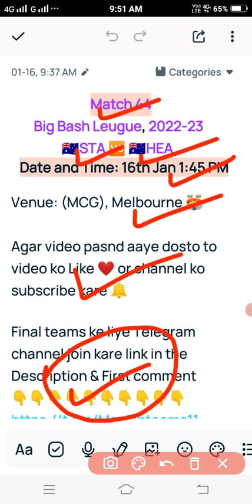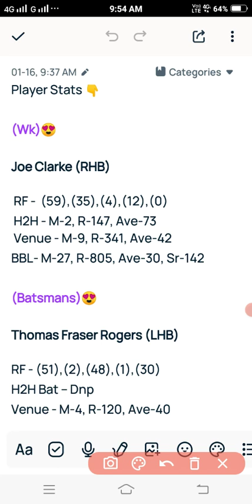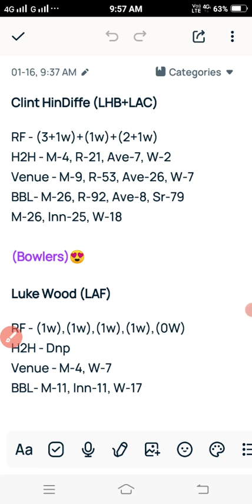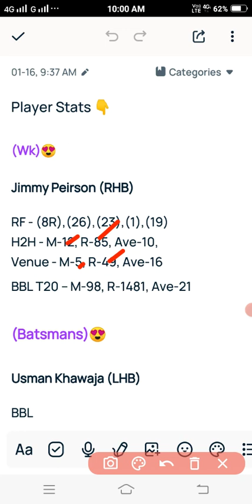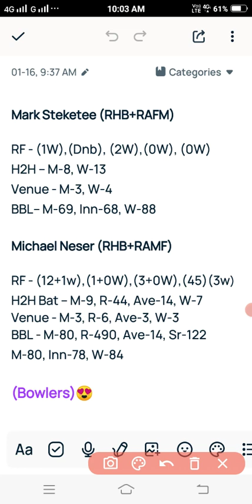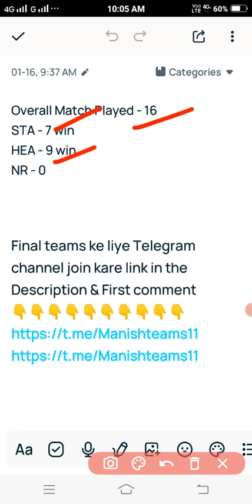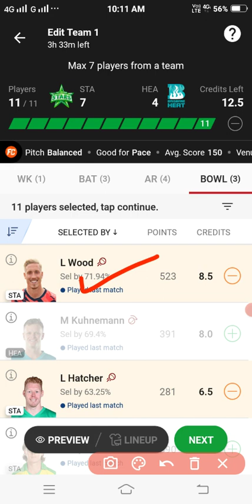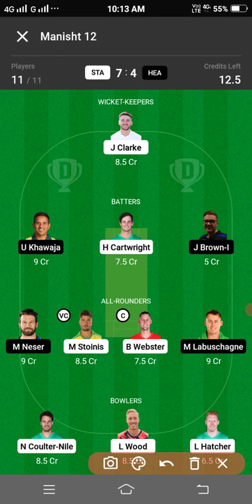STA vs HEA Dream11 Team | STA vs HEA Dream11 BBL T20 | STA vs HEA Dream11 Match Prediction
1. This analysis is based on my

2. Dream11 takes great care to comply with all central and state legislation in india to ensure that users are fully protected. Every contest on platform is carefully designed to comply with applicable statutes and regulations in india.

Manish teams11🌹🌹